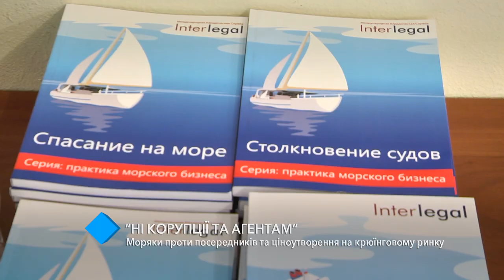“Нет коррупции и агентам”: моряки выступили против посредников на крюинговом рынке